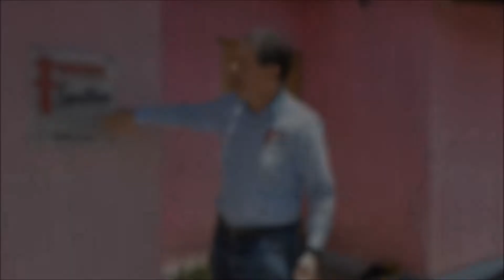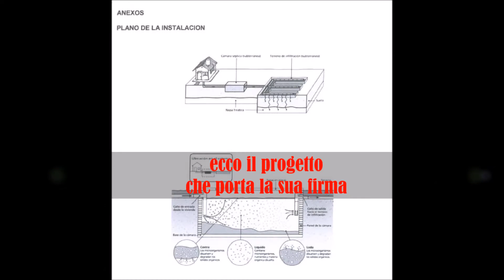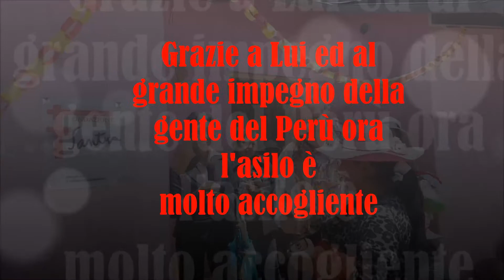Josmel inaugura in un asilo in Perù l'impianto delle fogne